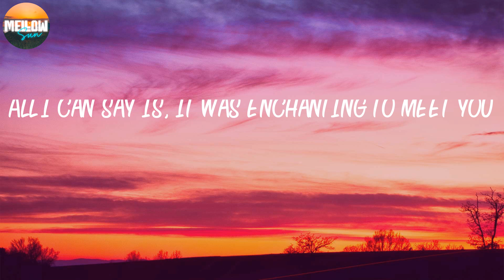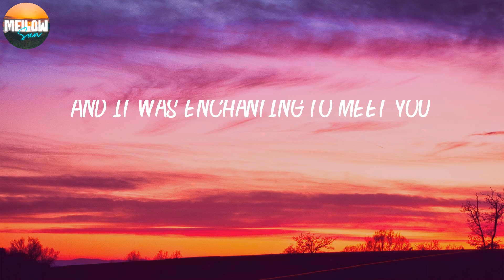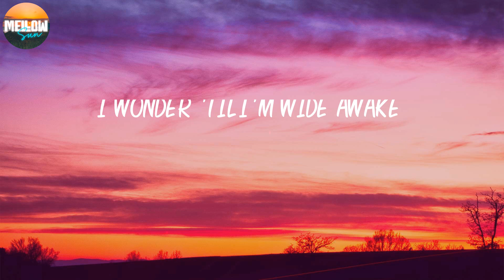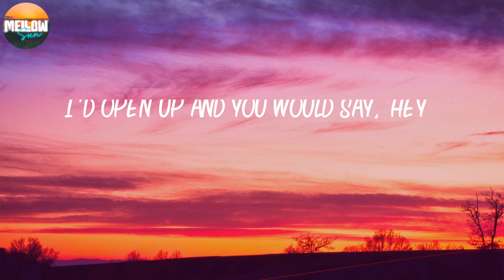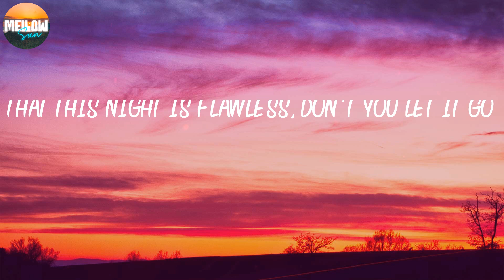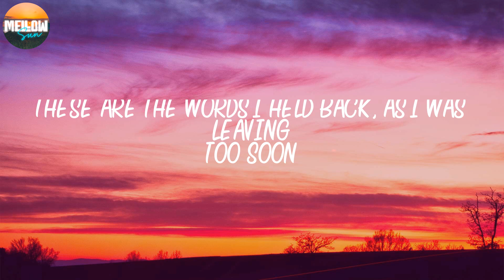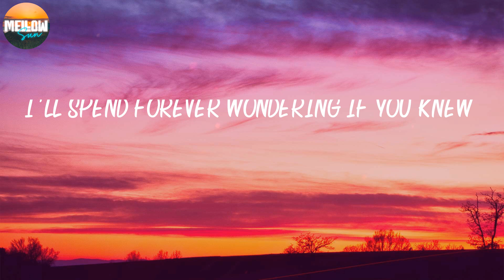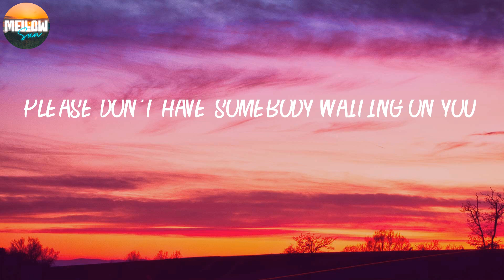Taylor Swift - Enchanted (Lyrics) 🍈 I'll spend forever wondering if you knew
LYRICS:
2 AM, who do you love?